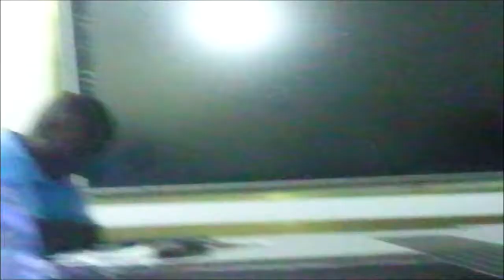DistinSA and ISJA Annual Prestigeous Lecture 2017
Members of the Distinguished Scholars of Africa (DistinSA) and the International Standards Journalism Association (ISJA) recently met in Accra to discuss the need for Tribal Universities and Free Universities for Journalists in Ghana for National Development.
Under the patronage of Distinguished Fellow Professor Emiretus Kwabena Nketia, the Universal Broadcast University (UBU) was launched and is expected to start operations from march 2018.
The initiative is led by Dr. Nana Oppong who is the President of DistinSA, with support from Prof Agyemfra and Mr. Jeorge Wilson Kingson who is the National Coordinator for ISJA